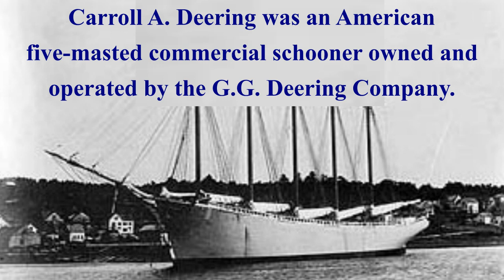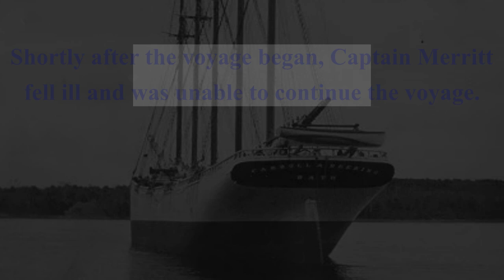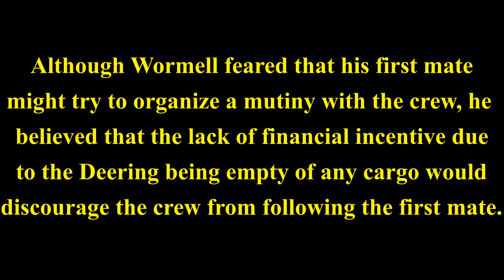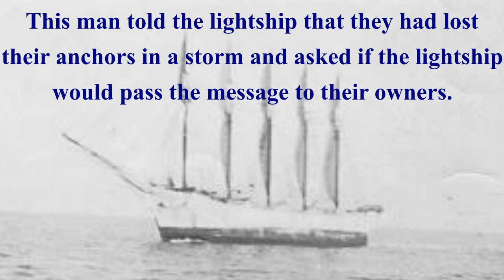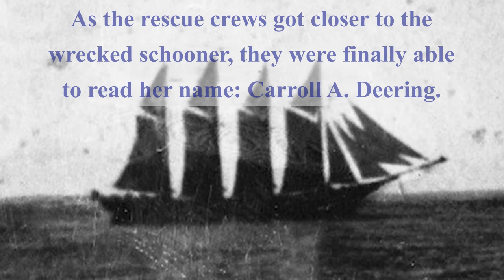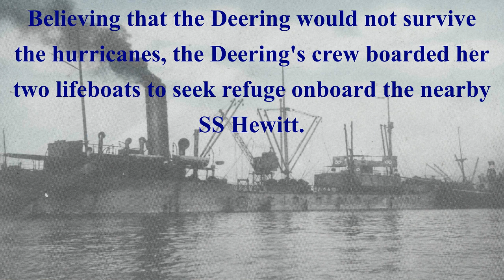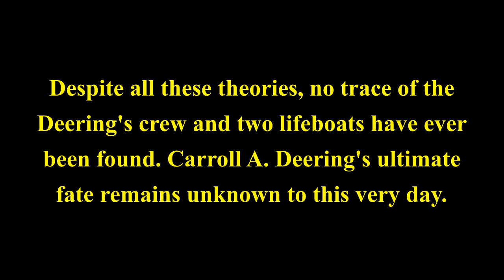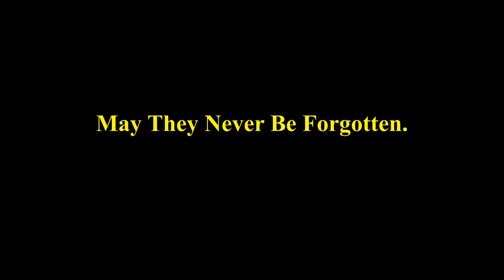Carroll A. Deering: The Tale Of A Real Haunting Ghost Ship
Carroll A. Deering was an American five-masted commercial schooner owned and operated by the G.G. Deering Company.

Carroll A. Deering, however, was destined to live a short life.

On January 9, 1921, Carroll A. Deering departed Bridgetown, Barbados bound for Hampton Roads, Virginia. However, Carroll A. Deering would never arrive at her destination.

The schooner was found grounded at Cape Hatteras. Once rescue crews boarded the wrecked ship, they discovered that all of the Deering's crew was nowhere to be found onboard.

Several theories were suggested as to what may have happened to the crew of Carroll A. Deering.

One theory suggested that the ship had been hijacked by pirates. Another theory suggested that the Deering encountered a storm and the Deering would sink. For this reason, the Deering's crew boarded her two lifeboats and rowed towards the safety of the nearby SS Hewitt. Hewitt, however, vanished as well. If Hewitt did in fact pick up the Deering's crew, they mate the same mysterious fate that claimed them and the Hewitt. Another theory suggested that a mutiny may have happened onboard the Deering, resulting in the crew killing their captain. The rebellious crew then lived onboard the ship for a little longer, before leaving her via her two lifeboats, believing that their crimes would soon be found out. Once at sea, the lifeboats were most likely swamped by the heavy seas, drowning their occupants.

Despite all these theories, no trace of the Deering's crew and two lifeboats have ever been found. Carroll A. Deering's ultimate fate remains unknown to this very day.

RIP to all the crew members of the Carroll A. Deering who vanished in January of 1921.

May They Never Be Forgotten.

The music used in this video was made by @Knower. Knower is a YouTube Channel that creates dark ambient music. Check out Knower's YouTube Channel and work here:

0:00 Carroll A. Deering
0:22 Origin & Construction
1:45 Short Career
5:26 Mysterious Encounter
7:22 Grounding
9:16 Theories
13:15 End of Carroll A. Deering